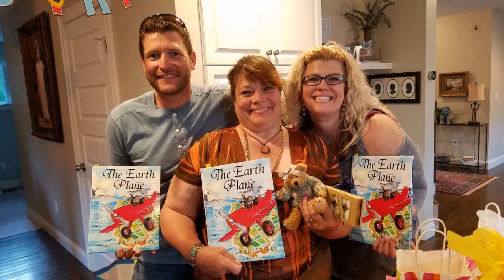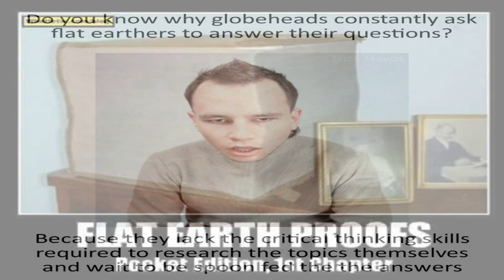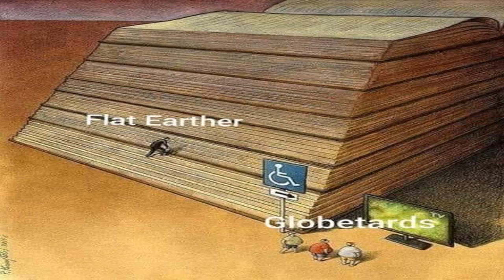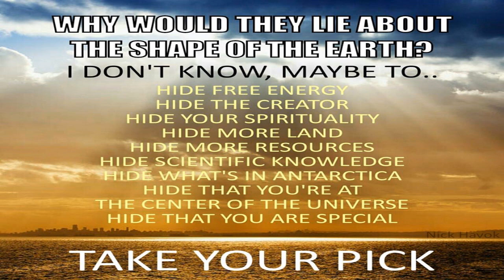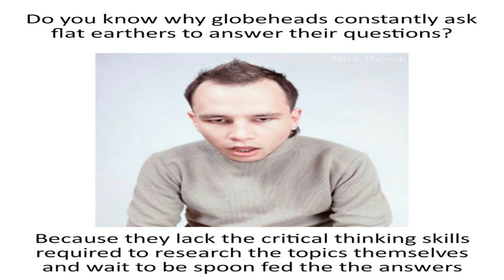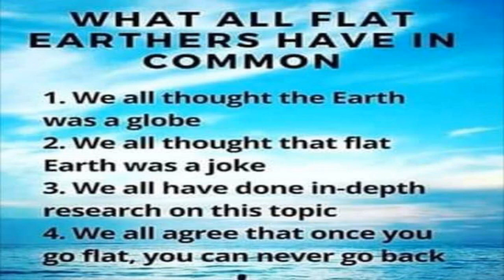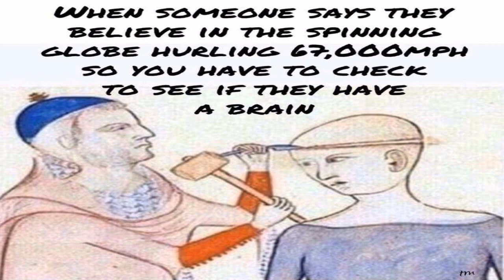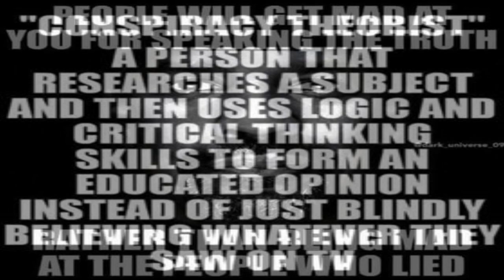Anti-Flat Earth Defense Mechanisms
Rather than genuinely inquire and research the proofs/evidence against the spinning globe model and for the stationary plane Earth, many people instead employ a variety of unconscious defense mechanisms to protect them from ever learning anything new.